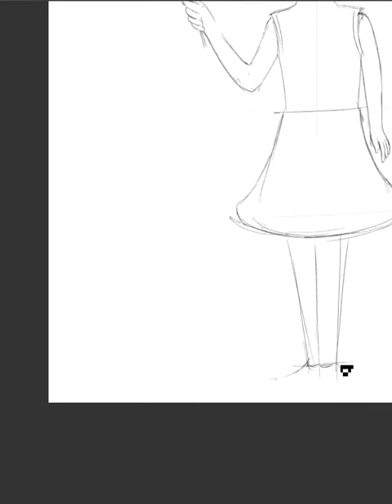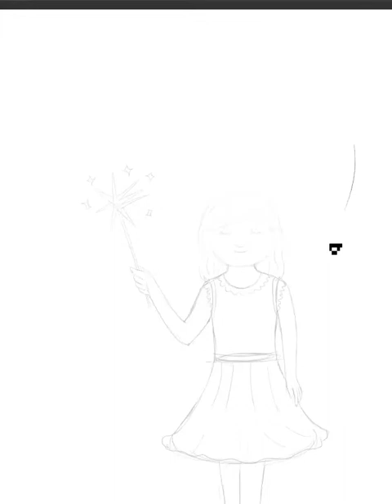How to draw a fairy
Learn how to draw a fairy with the Kids Art Project. A free hyperlapse video to go with the step by step page tutorial. You can view the page tutorial  on the facebook page @artbysamanthabadrock.